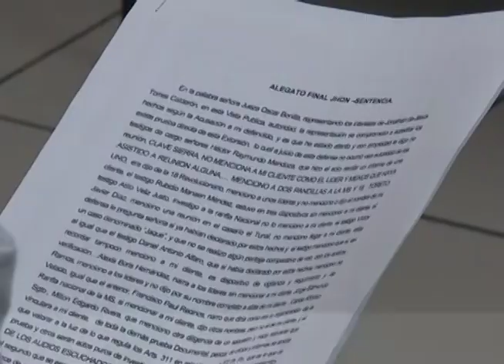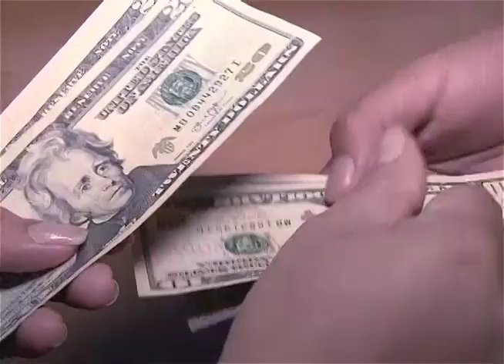Audiencia Mijango - MN19